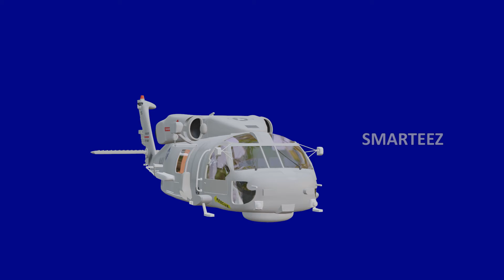Helicopters for Kids | Helicopter | Parts of a Helicopter | Fun Learning |Best Learning Video |Song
Smarteez TV is an education video channel who applies the best techniques to teach kids of many basic concepts, in the age group between two to eight.  There are many simple but exciting concepts the child needs to learn during this age. The most important aspect of effective learning for any child is, being able to enjoy the process of learning. Our vast experience with kids of primary, and pre primary age groups and child psychologists has helped in coming up with these animation videos to ensure the child gets educated while being entertained.

In this video, we teach different parts of a helicopter and how they function together. The helicopter is disassembled, and then reassembled. Parts of the helicopter and their functions are explained clearly. The learning process is filled with so much fun.

Description: helicopter for kids, helicopters, helicopter, helicopter assembly, parts of a helicopter, smarteez tv, smarteez,fun learning,abc,abc song,alphabet,alphabet song,abc alphabet song,learn abc,learn alphabet,phonics,learn abc alphabet,abc song for kids,abc song for children,education,education song,abc rhyme,abc kids,kids songs,nursery rhymes, rhymes, song, songs, nursery, kids, children, babies, baby,toddlers,kid,child,school,preschool,learn,the abc song,abcd,alphabets,kindergarten song